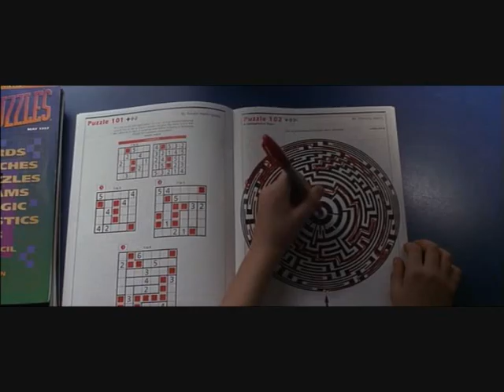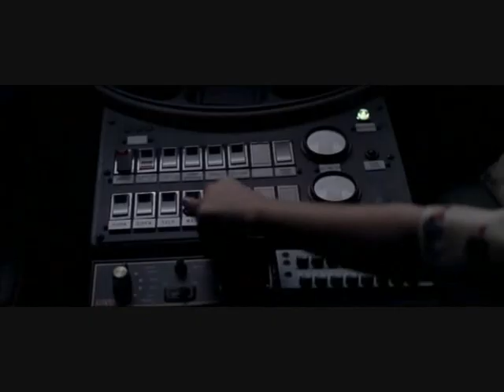Mercury Rising.wmv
O Autismo no Cinema.
Vídeo elaborado para um trabalho de Discurso dos Media do curso de Ciências da Comunicação.

Elaborado por: Ana Grilo e Joana Varela